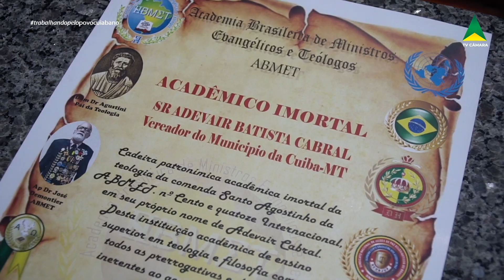25/11/2022 LIDERANÇAS MAÇONS SÃO HOMENAGEADAS EM SESSÃO SOLENE